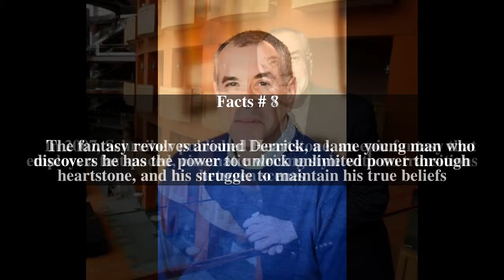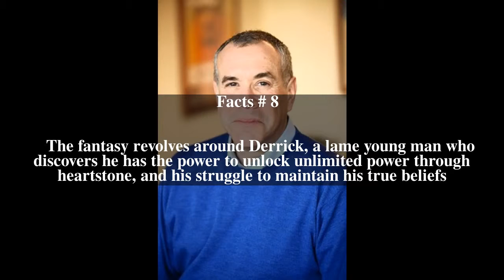John Schreiber Top # 17 Facts